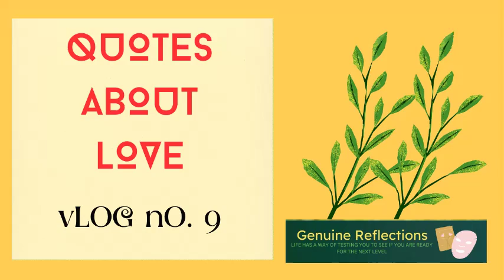VLOG NO. 9 - QUOTES ABOUT LOVE | GENUINE REFLECTIONS